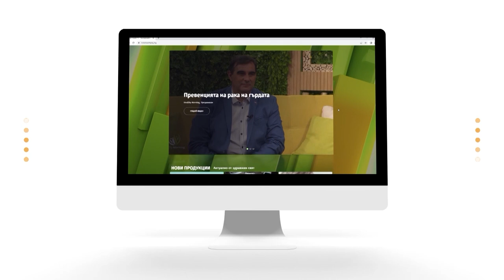"Семейно време с мама Йоко" - Акценти С02Е07